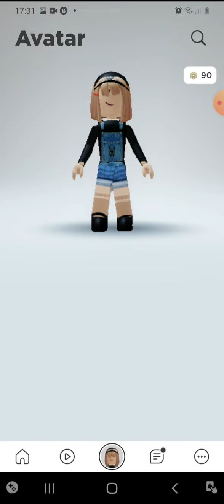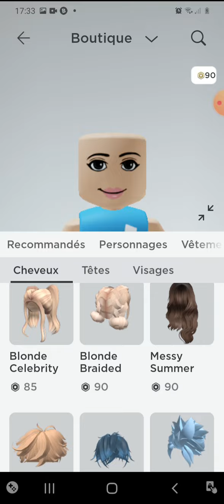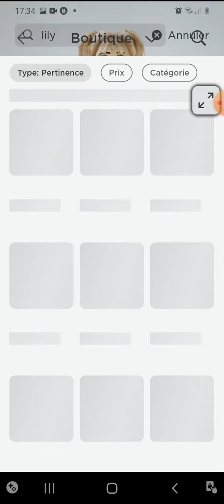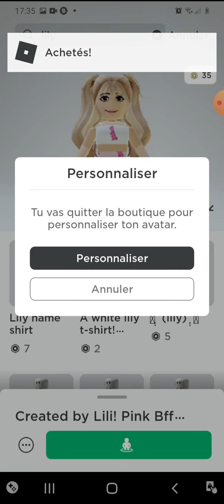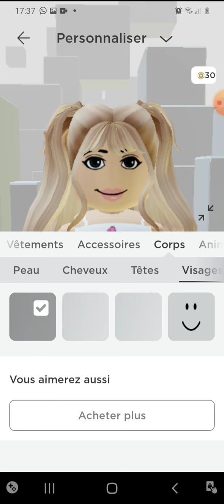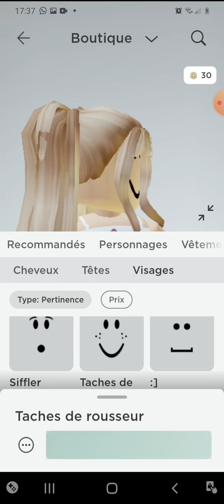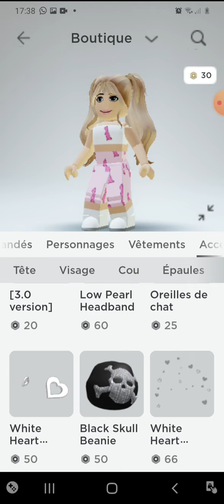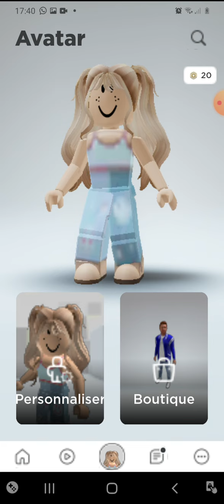JE FAIT ENCORE ET ENCORE MON SKIN